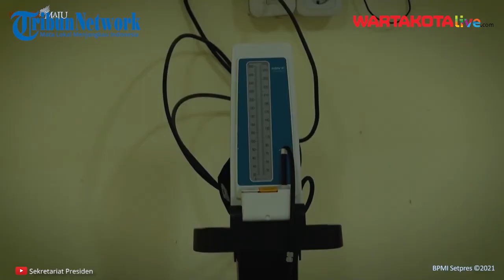Presiden Jokowi Resmikan Rumah Sakit Asrama Haji untuk Pasien Covid-19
Presiden Joko Widodo meresmikan pengoperasian  Asrama Haji Pondok Gede, Jakarta Timur, pada Jumat (9/7/2021) yang dikonversi menjadi rumah sakit bagi penanganan pasien Covid-19.

Dalam kesempatan itu presiden menyampaikan apresiasinya kepada seluruh pihak yang telah bekerja keras membantu pemerintah dalam melaksanakan konversi Asrama Haji menjadi rumah sakit bagi penanganan pasien Covid-19.